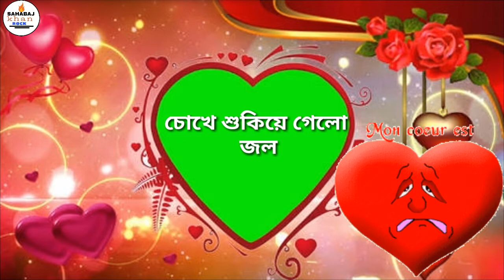💔 বেঁচে থেকে লাভ কী বল💔new whatsapp status 😢sad love story 😢romantic song 😍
Edit =sahabaj khan